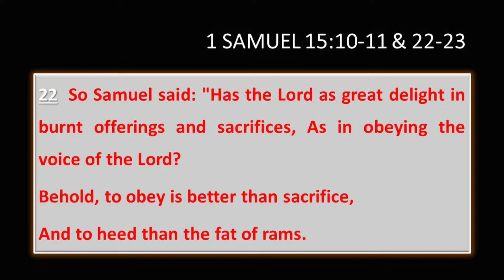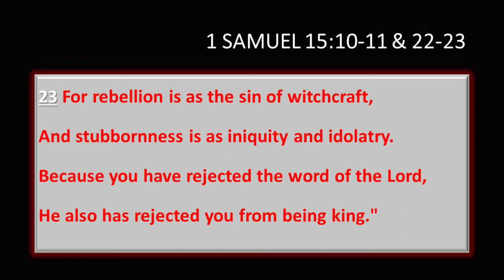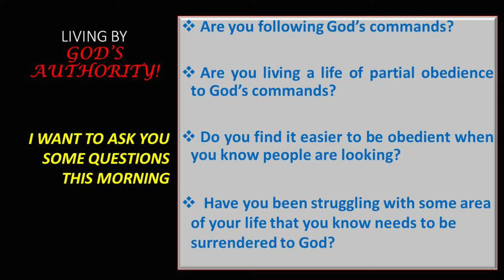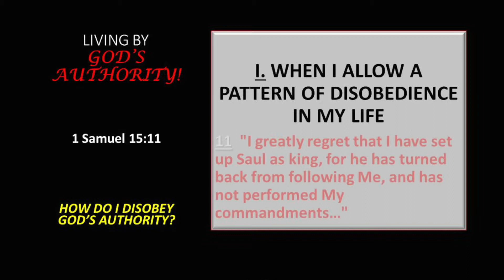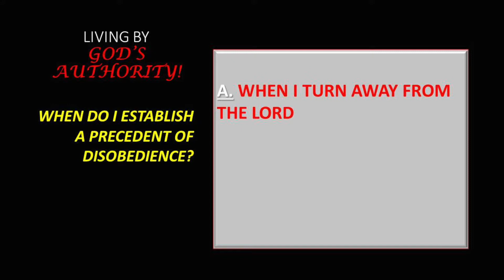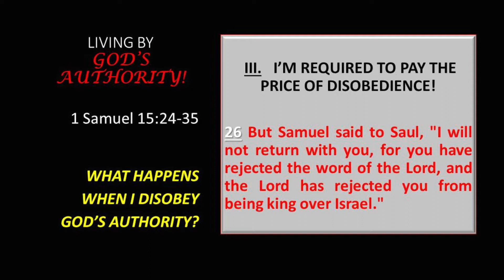Rev. Chester McGensy - Living By God's Authority pt 2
A sermon by Pastor McGensy from the life of Saul, on the causes and consequences of disobedience to God's commands.
2nd in the series, Living By God's Authority